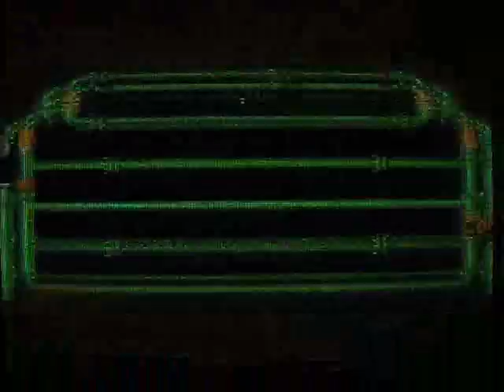Super Mario RPG Walkthrough Part 26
Part 26: Story Galore!

Marrymore - Mushroom Kingdom

Yep, LOTS of dialog again! No worries though as the sequence of events is pretty funny, lol!